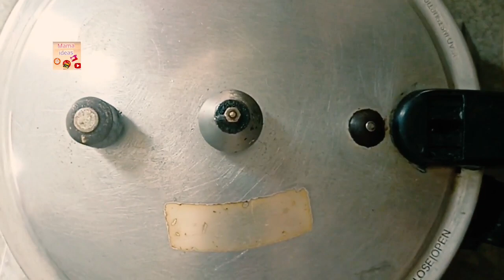Qeema Naan Recipe without Owen | Bread Qeema Recipe on Tawa in Urdu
My channel Pakistani or Indian style dishes, Kitchen With mama ideas

WELCOME TO mama ideas menu
TODAY'S RECIPE Aj mai Apke lye laie hun  Quick Easy Mutton keema Naan recipe🤩🤩/No Oven No Tandoor Keema Recipe(Must Watch!!!)

Masala Dosa Recipe/Aloo Paneer Masala Dosa/Crispy Masala Dosa Recipe(with special chutney)
    • Masala Dosa Recipe/Alo...

Jammu famous kaladi kulcha/ Pahalwan’s style kaladi kulcha❤️❤️❤️
    • Jammu famous kaladi ku...

Tandoori Corn Chaat Masala Recipe/Butter Masala Corn Recipe😋😋
    • Tandoori Corn Chaat Ma...

      In this video, I have told you that how to make instant Qeema Naan. if you have some queries and problems or advice for us, just comment below. i will try to give you reply as soon as possible